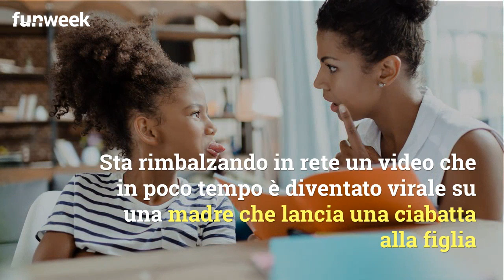Madre lancia una ciabatta alla figlia e… Ecco che succede, il video impazza in rete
Sta circolando in rete un video virale di una madre che lancia una ciabatta alla figlia e quello che riesce a fare ha davvero dell’incredibile

Foto@Getty

LEGGI BENE: -- Guarda cosa succede esattamente alla figlia quando viene colpita